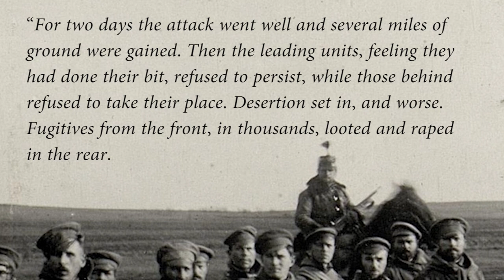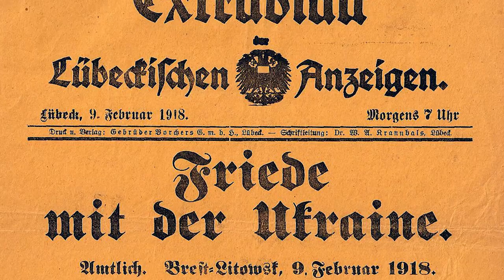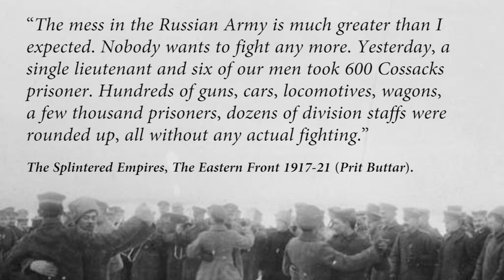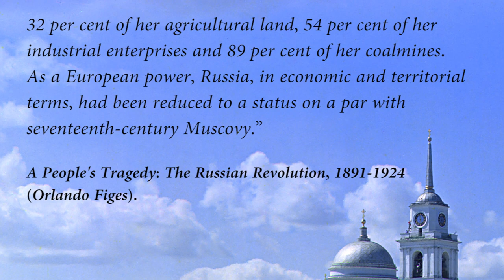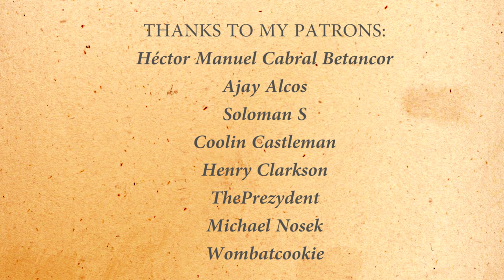The War Germany WON Against Russia – Victory at the Eastern Front of WW1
Did you know that Germany won the war against Russian during WW1 at the Eastern Front. The Eastern Front of WWI was a war of both movement and stalemate. During the First World War Germany achieved victory at Tannenberg and after the Masurian Lakes battle. The Austro-Hungarians were defeated during the Battle of Galicia (1914). Later the Germans pushed the Russians back who then started their Great Retreat (1916). The Brusilov Offensive (1916) and the Kerensky Offensive (or July Offensive) (1917) were both disastrous for Russia. The Tsardom had taken place for the Russian Provisional Government after the February Revolution. The Russian Revolution was concluded during the October Revolution after which the Germans launched Operation Faustschlag ("Operation Fist Punch") (1918). After this the Treaty of Brest-Litovsk (1918) was signed.
In this video you will have the Eastern Front of WW1 explained. History Hustle presents: The War Germany WON Against Russia – Victory at the Eastern Front of WW1

IMAGES
Commons.wikimedia.org.

SOUNDS
Freesound.org.